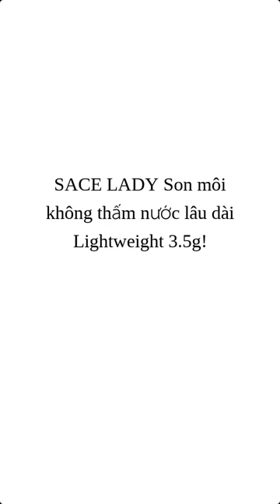Son dưỡng môi SACE LADY đổi màu theo nhiệt độ 4g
Welcome toInteresting Phelan! Wish you have a great day! Hoping for the best for you!
Interesting Phelan specializes in providing videos to help you relax, relieve stress, regain balance and comfort, making your life happier, happier and better.
Phelan delightfully creates a place you can visit to relax and feel inspired.